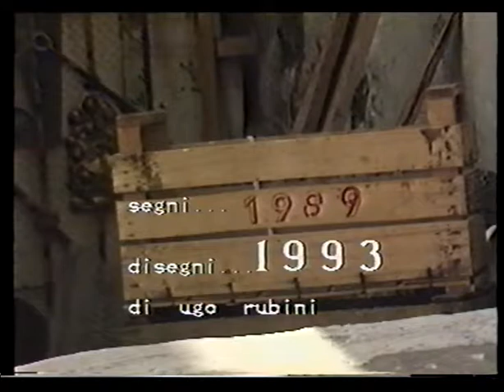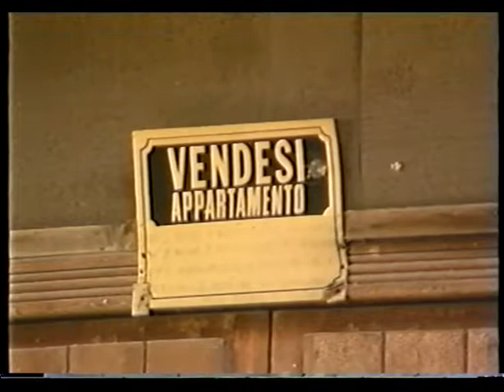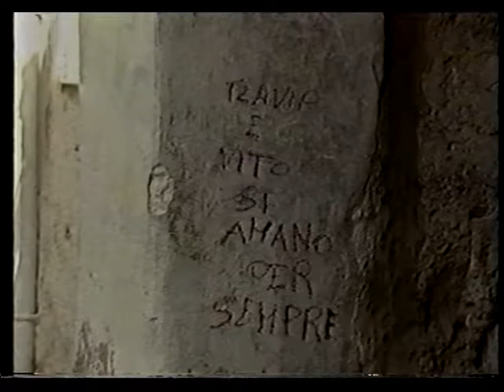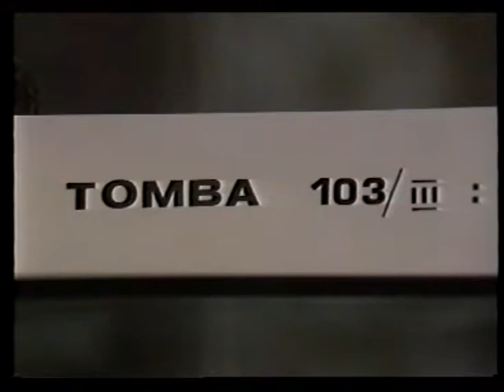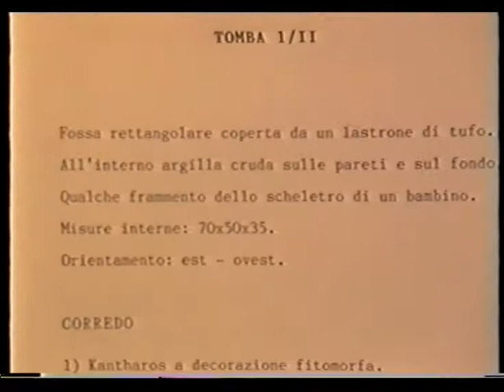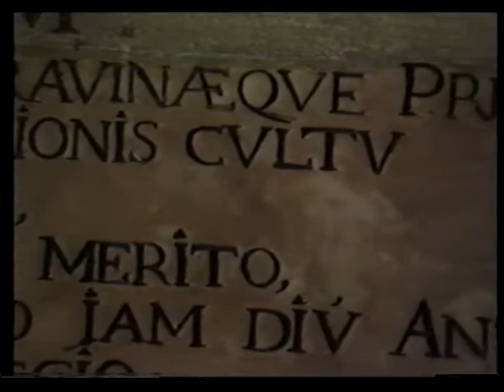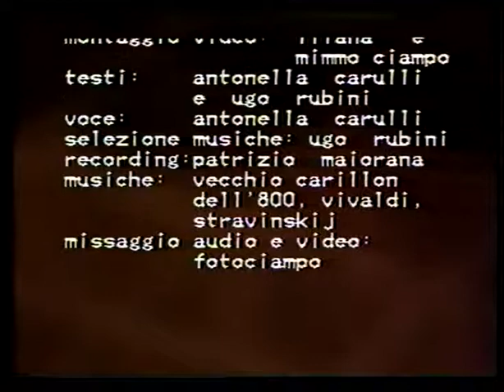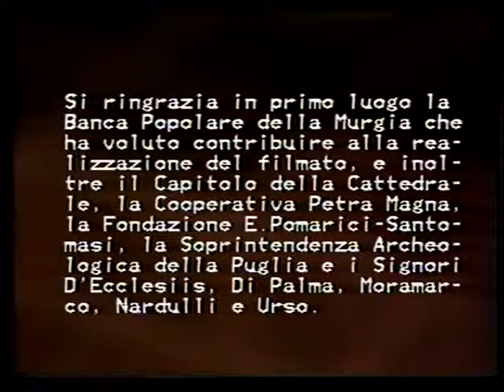1990 Lettera filmata di Marianna a Crich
Regia di Ugo Rubini
Archivio audiovisivo Eido Lab - Bari